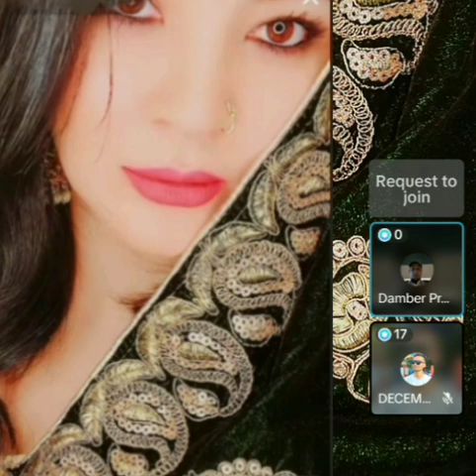Bee🐝 ले Aleeya र परिवारको वारेमा लगाएको यति धेरै आरोप सत्य हो त ? पुरा भिडियो हेर्नुहोस्